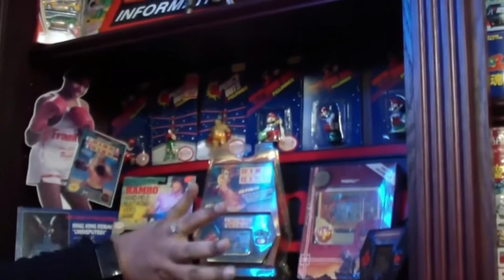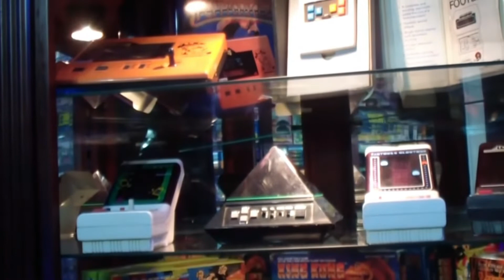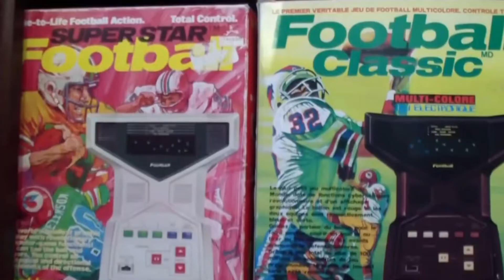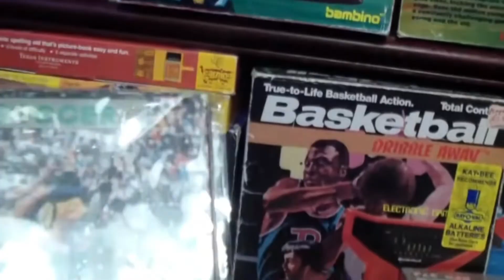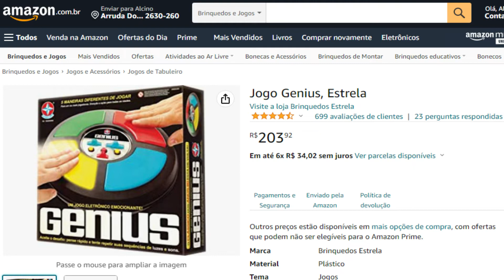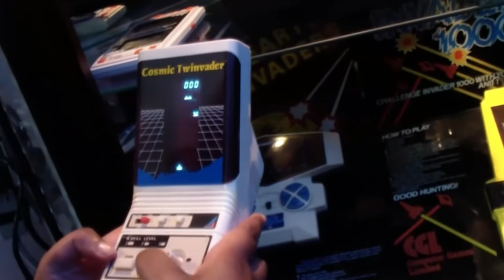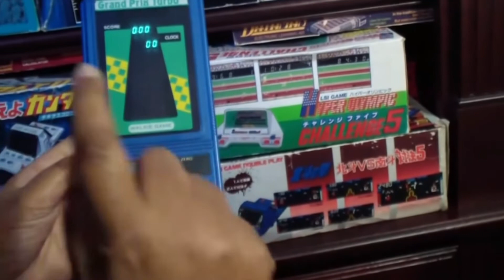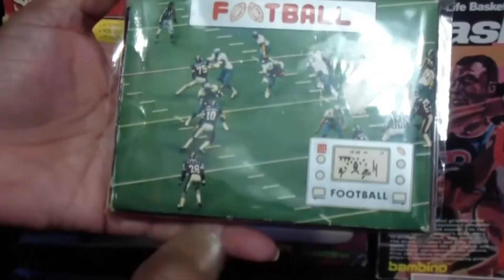QUANDO VOCÊ MORRER, QUEM VAI CUIDAR DA SUA COLEÇÃO ?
Fala pessoal tudo bem ? O papo de hoje não é lá muito animador pois é um assunto do qual todos nós evitamos falar, mas chega uma hora que temos que parar e pensar no futuro afinal, esse é o destino de TODOS nós, portanto espero que entendam o propósito do vídeo e sintam-se a vontade para comentar.